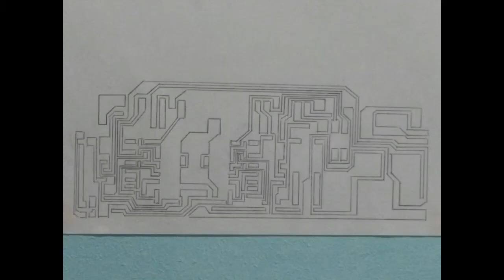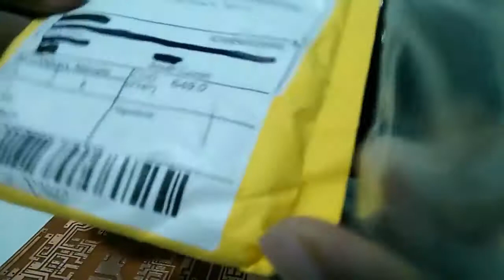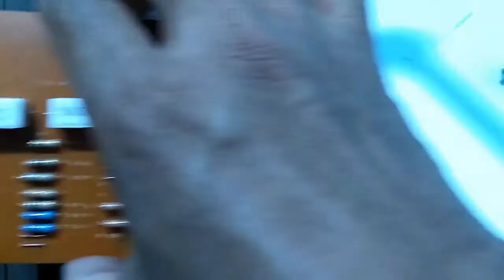C4468 Amplifier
Sa video na ito ay isa naman panibagong DIY project na may kinalaman sa pagbuo ng audio amplifier board.